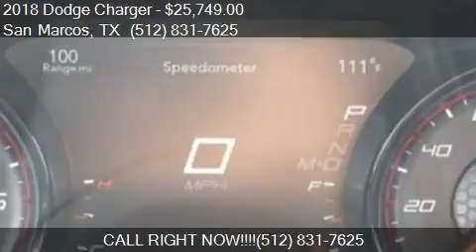2018 Dodge Charger SXT 4dr Sedan for sale in San Marcos, TX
This 2018 Dodge Charger SXT 4dr Sedan is for sale in San Marcos, TX 78666 at SAN MARCOS CHRYSLER DODGE RAM JEEP.

Engine: 3.6L V6
Transmission: Automatic 8-Speed
Color: Granite Pearlcoat
Mileage: 12
Contact SAN MARCOS CHRYSLER DODGE RAM JEEP 2990 N Interstate 35 Frontage Rd San Marcos, TX 78666 to test drive this 2018 Dodge Charger SXT 4dr Sedan today.